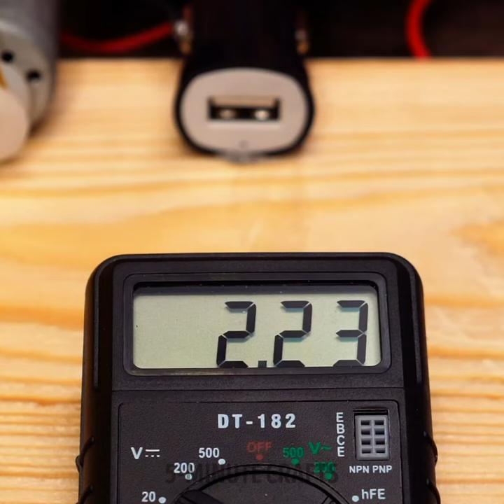Genius Handmade Gadgets and Inventions